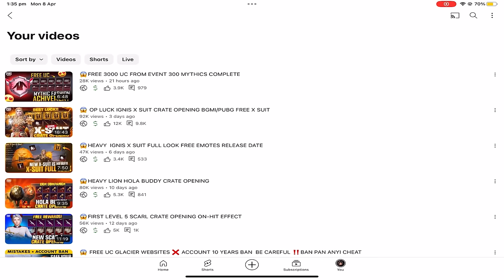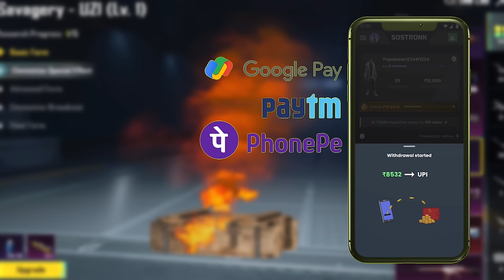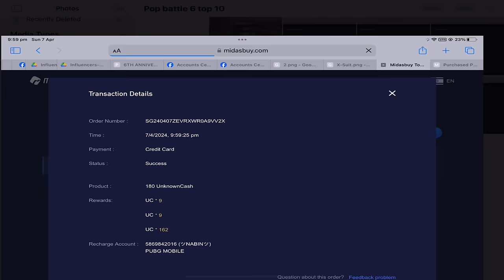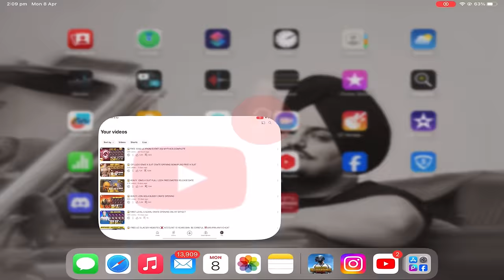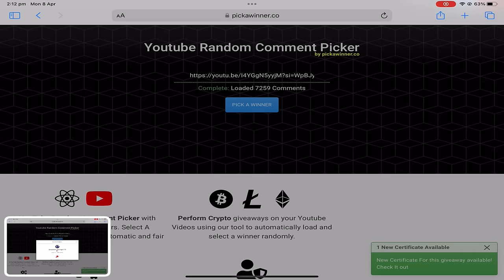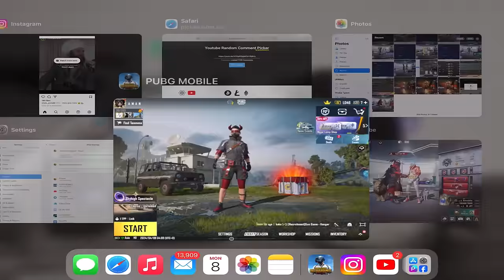😱8 FREE OLD MYTHICS 0 UC RP CRATE OPENING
Ads by:- King Media Network

Rp crate opening
Rp points opening
Free uc
Rp crate
Free mythic
Pubg update
Crate opening bgmi
Lucky crate opening
Rp points
Free rp crates
Rp trick
Mythics opening
Pubg crate
Free rewards
Pubg event
Bgmi event